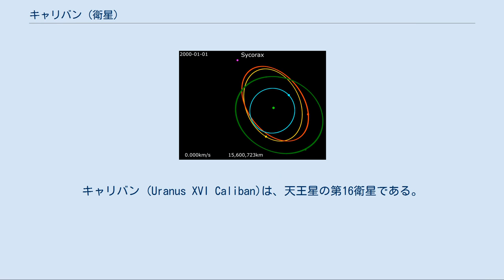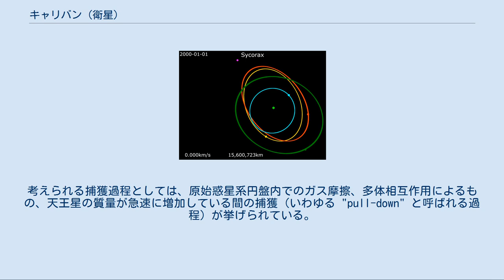キャリバン (衛星)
キャリバン (Uranus XVI Caliban)は、天王星の第16衛星である。
 キャリバンは、1997年9月6日にブレット・J・グラッドマン、フィリップ・D・ニコルソン、ジョセフ・A・バーンズ、ジョン・J・カヴェラーズによって、パロマー山天文台の200インチヘール望遠鏡を用いた観測によって発見された。
その際、同じく天王星の衛星シコラクスも発見されている。
発見は10月31日に国際天文学連合のサーキュラーで公表され、S/1997 U 1 という仮符号が与えられている。
その後、1999年3月27日にウィリアム・シェイクスピアの戯曲『テンペスト』に登場する怪物キャリバンにちなんで命名され、確定番号 Uranus XVI が与えられた。
 天王星周りの不規則衛星の軌道のアニメーション。
黄色がキャリバンである。
 天王星 · シコラクス · フランシスコ · キャリバン · ステファノー · トリンキュロー 天王星の逆行衛星の軌道要素。
 キャリバンは天王星から離れた軌道を公転しており、規則衛星の中で最も遠方を公転するオベロンのさらに10倍以上離れた距離にある。
天王星の自転や規則衛星の公転方向とは逆向きに公転する逆行衛星であり、軌道傾斜角はやや大きく、わずかに軌道離心率がある軌道を持っている。
軌道要素が似ていることから、ステファノーとフランシスコと同じ力学的な集団に属していると考えられており、したがって同じ起源を持つ可能性がある。
 天王星の逆行衛星の軌道要素を示した図では、ステファノーとフランシスコとの軌道要素の類似性が分かる。
図は、円の半径方向の軸が軌道長半径、角度方向は軌道傾斜角を示している。
近点と遠点は黄線で表されており、この長さが軌道離心率の大きさに対応する。
また、円の大きさは衛星の質量に対応している。
 キャリバンのアルベドを0.04と仮定すると直径は 72 km と推定される。
これは、天王星の不規則衛星の中ではシコラクスに次いで2番目に大きく、シコラクスの半分程度の大きさを持つ。
 キャリバンの色指数については幾分か矛盾する2つの数値が得られているが (B–V = 0.83 V–R = 0.52、B–V = 0.84 ± 0.03 V–R = 0.57 ± 0.03)、わずかに赤色を示す。
ヒマリアよりは赤いものの、多くのカイパーベルト天体ほどは赤くない。
なおシコラクスよりはわずかに赤い色を示す。
表面では 0.7 µm 波長の吸収が見られ、これは表面が液体の水によって変性を受けた結果であると考える天文学者グループもある。
 キャリバンの光度曲線からは、自転周期はおよそ2.7時間であることが示唆されている。
 キャリバンは天王星形成直後に存在した降着円盤 (周惑星円盤) の中で形成されたのではなく、捕獲によって衛星になったと考えられている。
実際の捕獲機構は明らかになっていないものの、天体が衛星を捕獲するためには何らかの過程によるエネルギーの散逸が必要である。
考えられる捕獲過程としては、原始惑星系円盤内でのガス摩擦、多体相互作用によるもの、天王星の質量が急速に増加している間の捕獲 (いわゆる "pull-down" と呼ばれる過程) が挙げられている。